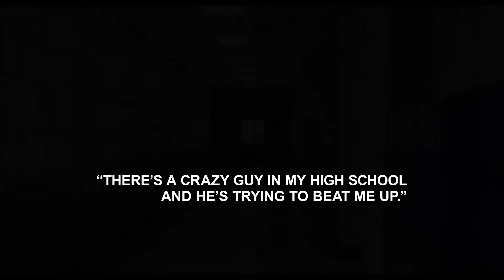Fist Fight - OFFICIAL TRAILER 2 (2017)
Studio: Warner Bros Pictures
Release: February 17, 2017
Director: Richie Keen
Writer: Van Robichaux, Evan Susser
Cast: Christina Hendricks, Ice Cube, Charlie Day, Jillian Bell, Tracy Morgan, Kumail Nanjiani, Dean Norris, Dennis Haysbert, JoAnna Garcia Swisher

When one school teacher (Charlie Day) gets the other (Ice Cube) fired, he is challenged to an after-school fight.